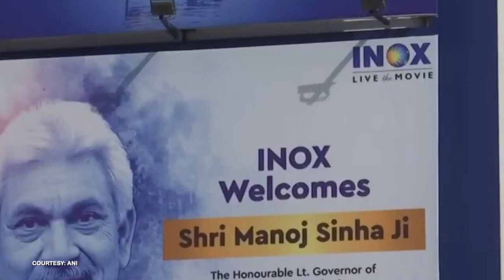Cinema Returns To Kashmir After Three Decades; LG Manoj Sinha inaugurates Multiplex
Lieutenant Governor of Jammu and Kashmir Manoj Sinha inaugurated Multiplex in Shopian and Pulwama on Sunday. The announcement was made on Twitter by the official handle of the Office of the Lieutenant Governor of Jammu and Kashmir. The tweet read, “A historic day for J&K UT! Inaugurated Multipurpose Cinema Halls at Pulwama and Shopian. It offers facilities ranging from movie screening, infotainment and skilling of youth."